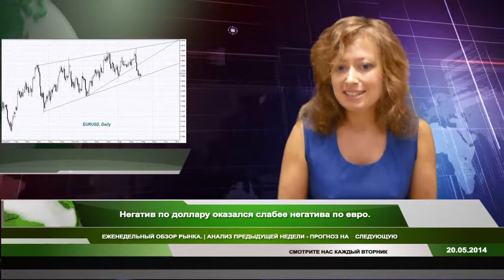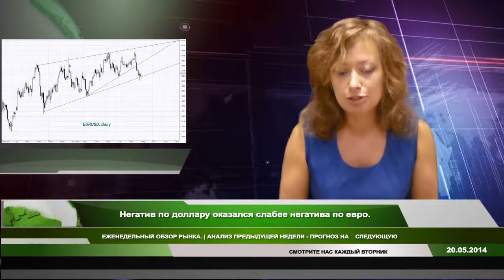Негатив по доллару оказался слабее негатива по евро.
- Обзор рынка обо всех основных событиях в мире , их корреляцию и как они влияют на валютный рынок.